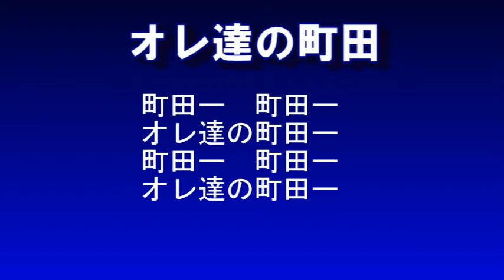FC町田ゼルビア チャント・コール「オレ達の町田」